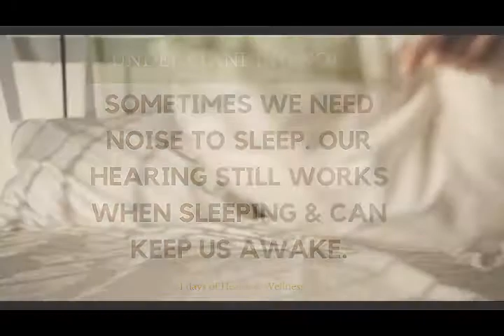Day 18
HELP, I NEED NOISE!
While many of us have been wishing for years that the world would just slow down & take a deep breath, the reality of a “silent world” has left some unable to sleep. This is what is known as “Black noise”.

There are however sleep apps & ear phones that can help you in the form of white noise, pink noise & brown noise.
1. Pink noise consists of all frequencies we can hear. It’s more intense at lower frequencies, which creates a deep sound. Think rustling leaves, steady rain, wind & heartbeats.
2. White noise includes all audible frequencies. Energy is equally distributed across these frequencies, unlike the energy in pink noise. Think a whirring fan, radio/ television static, & a humming air conditioner.
3. Brown noise
Brown noise, also called red noise, has higher energy at lower frequencies. This makes it deeper than pink & white noise. Think strong waterfalls, & thunder.
Most apps allow you to choose the type of sounds, adjust its volume & set a timer, so that you can drift off to sleep & not be kept up by the deafening silence.